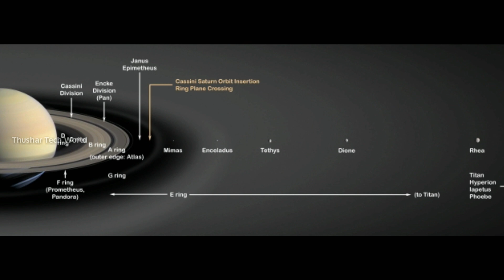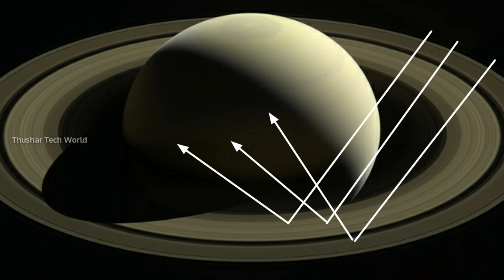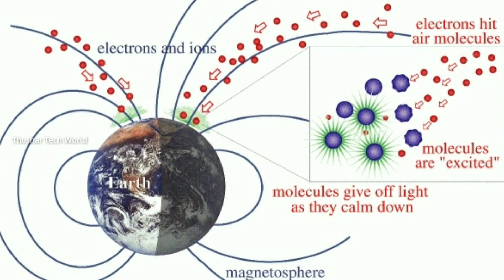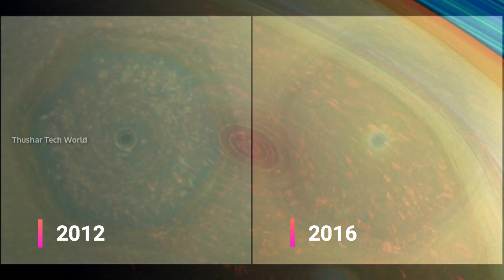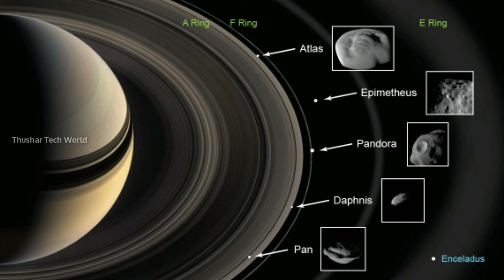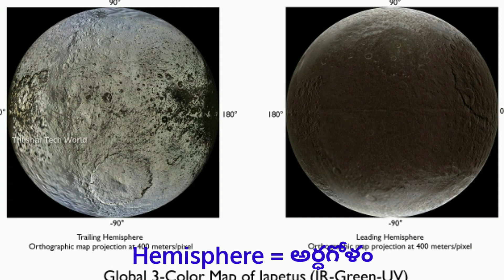Cassini's Best Images Of Saturn | Mind-Blowing Images Captured By Cassini | Thushar Tech World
Space Lovers Get Ready to Explore The Universe with Science🔭🔭🔭

Keep surfing Thushar Tech World for more Technological Information...

•Cassini Spacecraft in Telugu | Cassini Grand Finale | Titan Moon in Telugu | Saturn Rings in Telugu👇👇👇

•James Webb Space Telescope In Telugu | The Story Of James Webb Space Telescope In Telugu | 👇👇👇

•Earth Like Planets In Telugu | Life On Super Earth | Super Earth In Telugu | Part-1 | Thushar Tech World👇👇👇

• String Theory in Telugu | God Is In Which Dimension in Telugu | 11 Dimensions Explained in Telugu👇👇👇

•Journey Of Voyager 1 In Telugu | Story Of Voyager 1 In Telugu | Voyager Spacecraft In Telugu👇👇👇

•Image & Video Source - NASA/JPL-CALTEC